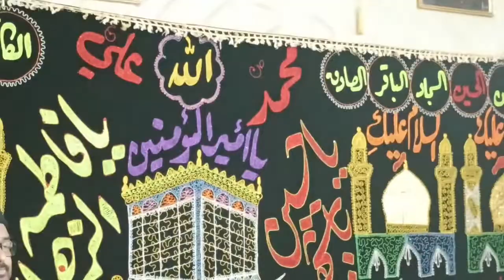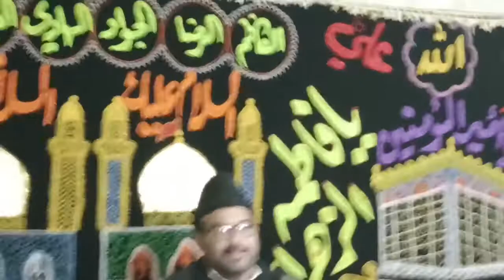Behtreen Khitab janab maulana meesam zaidi sb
Note: Channel is not responsible for any speech related dispute on videos. Orator will provide references in case of any objection.
In case of any objection please contact speaker directly